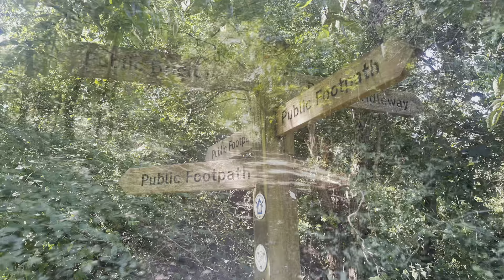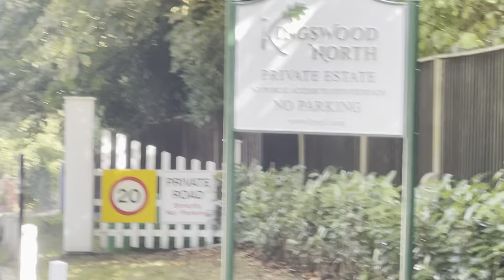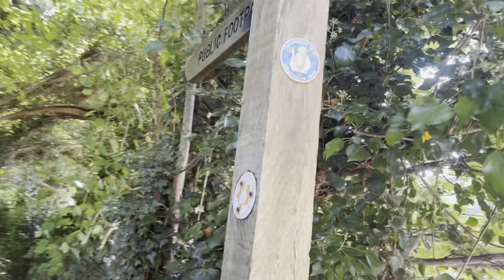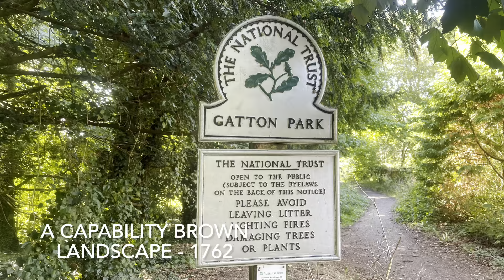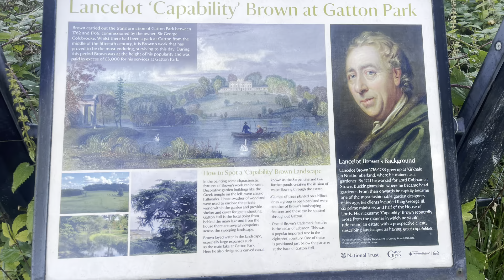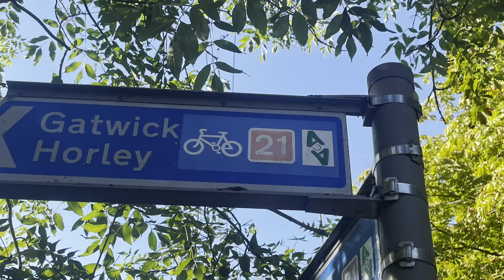Comberton Le Vaudreuil Twinning Trek 2024 - Day 5 - Leaving London crossing the M25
Comberton Le Vaudreuil Twinning Trek 2024

All earnings from this endeavour go to Cancer Research UK

Day 5 : Putney to Earlswood (Redhill)

Passing south over the M25, to leave London via Wimbledon, Merton, Sutton, Banstead, Kingswood and Redhill

24.8 miles
camp = candle.patio.healers
46.8k steps

Note: There is no adjustment to or photo-shopping of any image or video. All videos are shot and all pictures captured on my iPhone12 without the use of tripods, drones or other tools; before compiling using iMovie (also on my iPhone12)